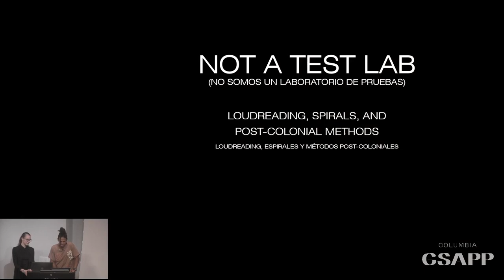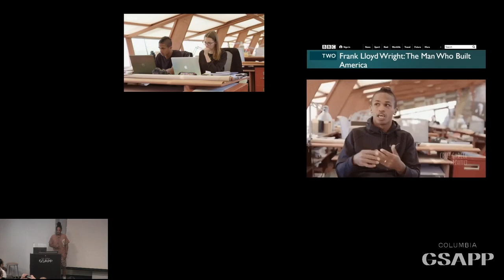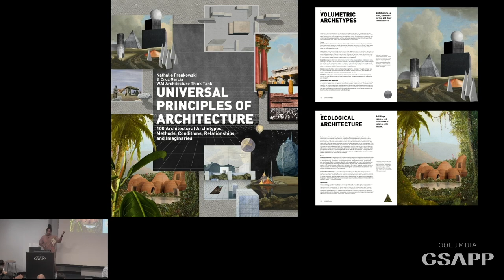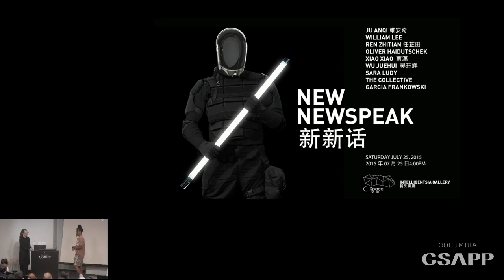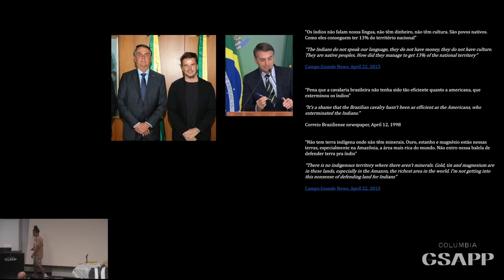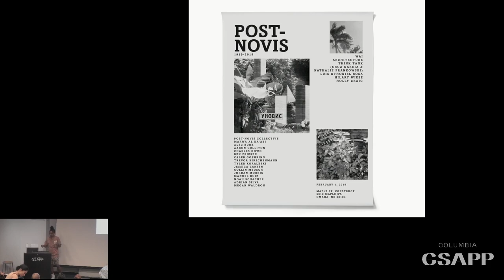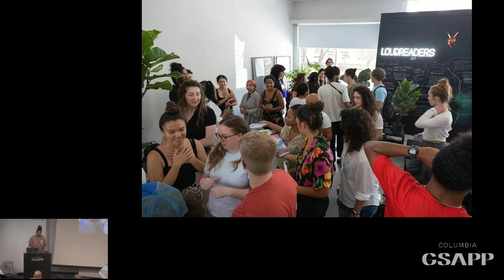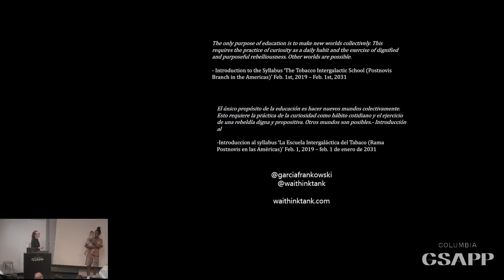Cruz García and Nathalie Frankowski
Cruz García and Nathalie Frankowski of WAI Think Tank will deliver the lecture “Not a test lab: Loudreading, Spirals, and Post-Colonial Methods” on their recent work, including the text “Narrative Architecture: A Kynical Manifesto.” Oscar Oliver-Didier will provide the introduction and later be joined by Uriel Fogué to provide a response following the presentation and host a Q&A session.

Founded by Puerto Rican architect, artist, curator, educator, author, and theorist Cruz Garcia and French architect, artist, curator, educator, author, and poet Nathalie Frankowski, WAI is one of several collaborative platforms of public engagement that include the alternative trade school LOUDREADERS and the antidisciplinary collective Post-Novis.

Garcia and Frankowski teach at Columbia GSAPP and at Iowa State University where they are Associate Professors and Design of Critical Futures and Activism, and Emancipatory practice respectively. Their work has been part of exhibitions at Centre Pompidou Metz, Neues Museum Nuremberg, Museum of Art, Architecture, and Technology Lisbon, Museum of Modern Art New York, the inaugural Chicago Architecture Biennial, and the Venice Architecture Biennale.

They are authors of A Manual of Anti-Racist Architecture Education, Narrative Architecture: A Kynical Manifesto, Pure Hardcore Icons: A Manifesto on Pure Form in Architecture, the upcoming book Universal Principles of Architecture: 100 Archetypes, Methods, Conditions, Relationships, and Imaginaries, and co-editors of the Journal of Architectural Education issue on Reparations! and InForma Journal issue on Networks of Solidarity.